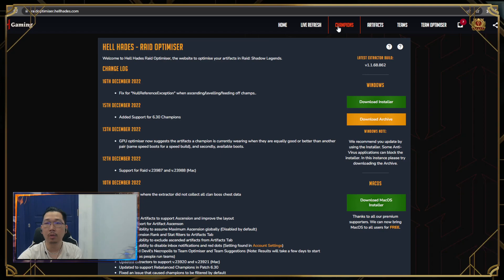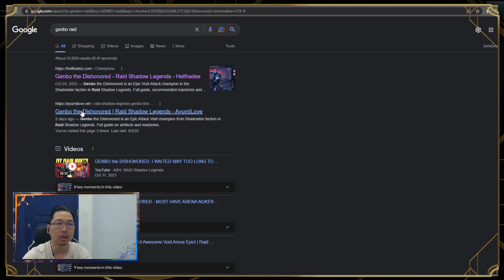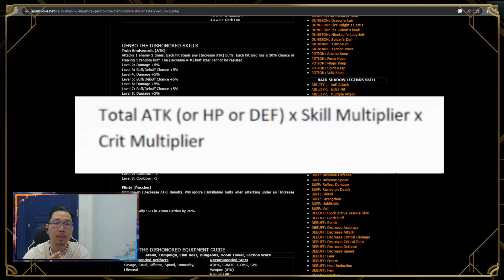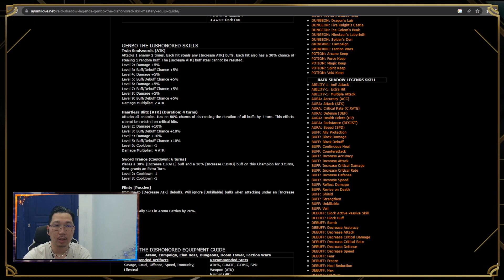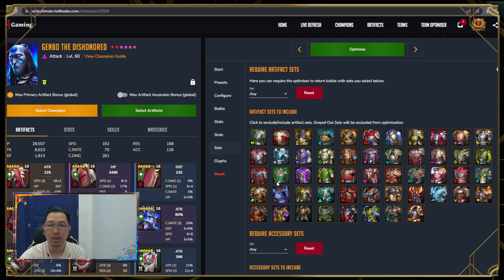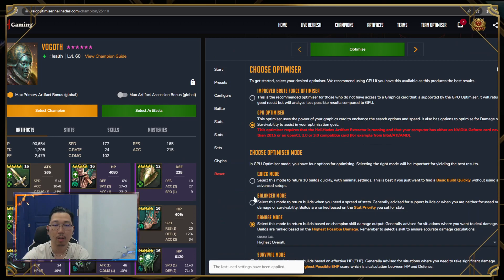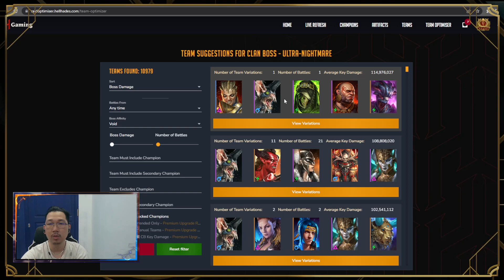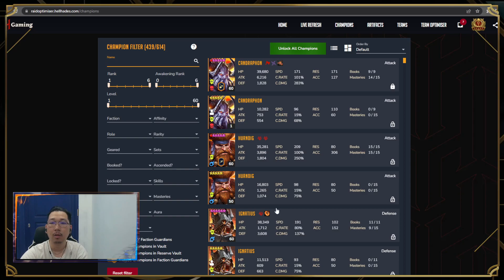Cara hitung damage nuker arena Raid Shadow Legends plus Hell Hades Artifact